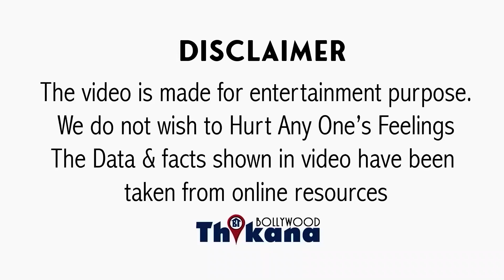RIP Raju Srivastav | Doctors के भी उड़े होश क्यों की बीवी ने ICU के बाहर कर दिया ये काम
Breaking | Doctors के भी उड़े होश क्यों की पति Raju Srivastav के लिए बीवी ने ICU के बाहर कर दिया ये काम